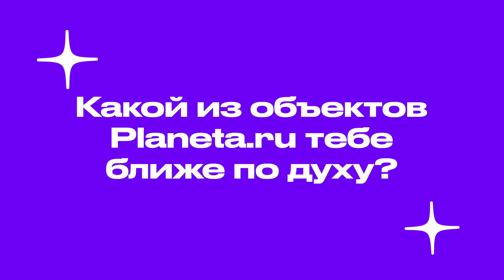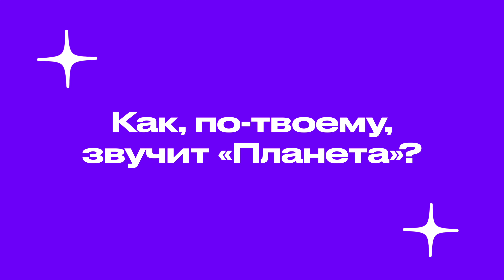Планета - это люди: Лиза о "Планете", о краудфандинговой экосистеме и вдохновении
В новой серии нашей рубрики "Планета - это люди" мы встречаемся с Лизой, менеджером спецпроектов, которая делится своим видением "Планеты" и тем, что её вдохновляет. 💡

Лиза расскажет о том, как она понимает краудфандинговую экосистему, её важности для современного общества и о том, как каждый из нас может внести свой вклад в общее дело

Переходите по ссылке и узнайте больше о первой в мире краудфандинговой экосистеме